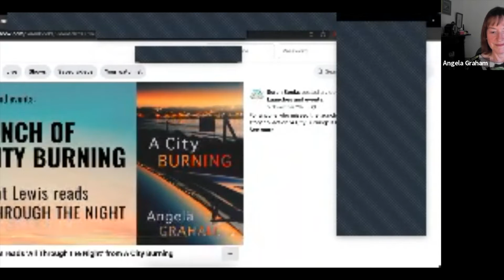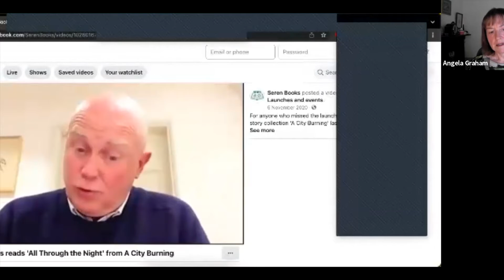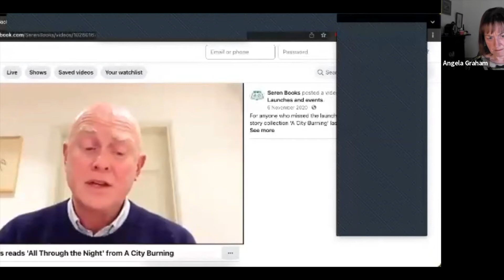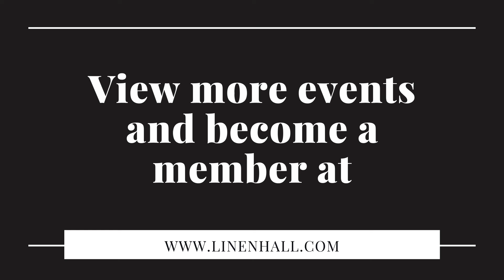The Short Story as Witness with Angela Graham and Dr. Frank Ferguson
Angela Graham considers the potential of the short story as witness statement. How does it drive towards implication, towards response, and the assumption or rejection of responsibility?

Dr. Frank Ferguson, Director of the Centre for Irish and Scottish Literature at the University of Ulster will interview Angela on how the short story form sits with the rest of her work as a filmmaker and writer. A Q+A will follow.

Angela’s collection A City Burning (Seren Books) is longlisted for the Edge Hill Short Story Prize. Its 26 stories are set in Northern Ireland, Wales, and Italy. They have been praised for their clarity of voice, economy of expression, and cinematic quality and for their use of languages other than English.